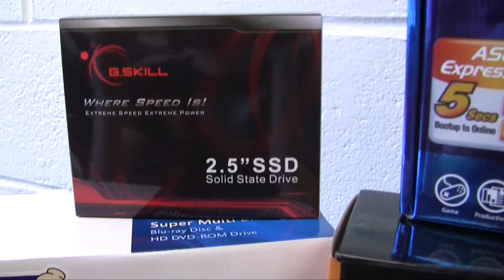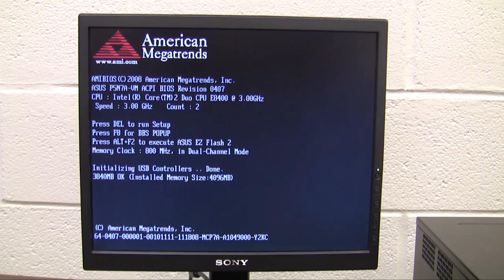Building a Home Theater PC (For Cornell Solar Decathlon)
This video demonstrates the construction of a Home Theater Computer.  It was built by myself and other members of Cornell University's Solar Decathlon Engineering Controls Team.

The computer utilizes a Core 2 Duo Processor at 3.0 GHz, a 128GB Solid-State Hard Drive, and a GeForce 9300 GPU included in its Nvidia 730i chipset.  It will be served media content from a home server.

This computer was built with the following design goals in mind:
EFFICIENT POWER USAGE:  Accomplished by using a low wattage CPU, A Solid State Hard Drive, an 80+ Certified PSU, and a motherboard with energy saving features.
EXTREMELY QUIET:  Utilizes a Solid State Drive to eliminate hard drive vibrations, 2 silent 120mm fans, and an efficient case structure.
HD EXPERIENCE: Integrated GPU provides HDMI HDCP-enabled video output at full HD resolution, while reducing heat and power consumption because of the lack of video card,  Gigibit Ethernet enables streaming of content from the house's multimedia home server, 3GHz CPU provides ample headroom for video decoding.

This HTPC will be used in Cornell University's Solar Decathlon competition in October 2009.